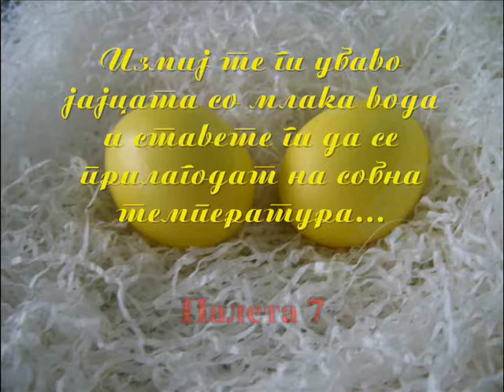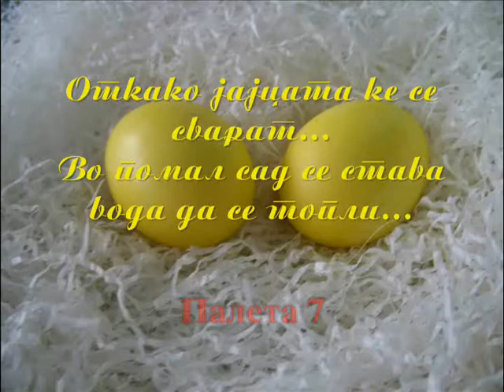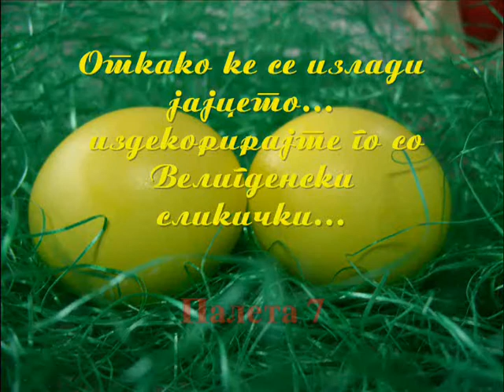Farbanje jajca - Zolta boja - Paleta 7.wmv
Pakuvanje, proizvodstvo i prodazba na Kompleten Asortiman na Veligdenski proizvodi na GOLEMO...

Vi blagodarime na doverbata.

Packaging, manufacturing and selling Full Range of Easter wholesale products For more details please

Thank you for your trust.